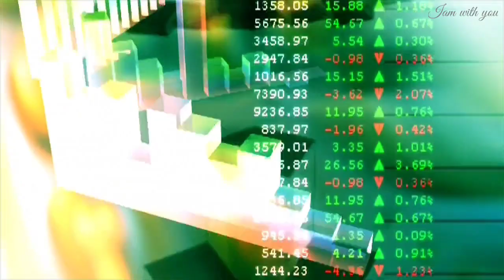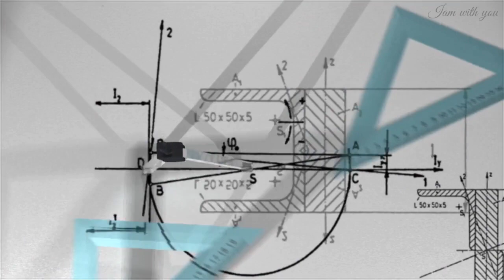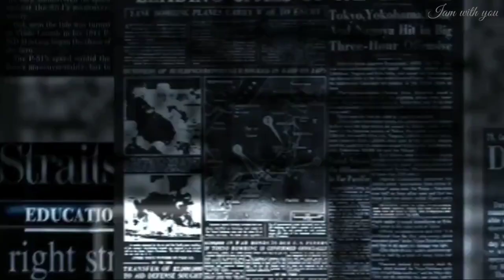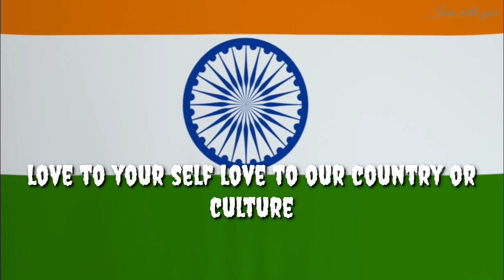मेरा भारत महान है /Motivation INDIA || best powerfull Motivation for country - love india..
मेरा भारत महान है /Motivation INDIA || best powerful Motivation for country - love india..

देश प्रेरणा । (This video is love of my country)

 Description::
we are indian and we proud to our country our culture our force our honesty of our developing method as well as ourself

There is no comparison with us
We are unique in whole world ||
 This is the channel only you can get loyal Motivation of real life experiences --

Song

Gift (Epic Instrumental)-13266

Artist

fearlessmotivation

AdRev for Rights Holder; AdRev Publishing

Song

Love What You Do (Epic Instrumental)-13266

Artist

fearlessmotivation